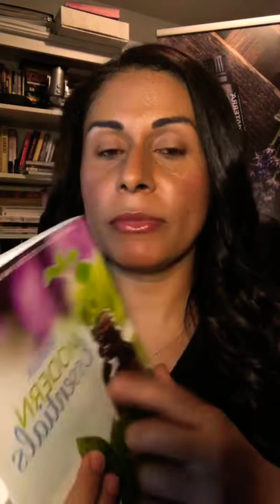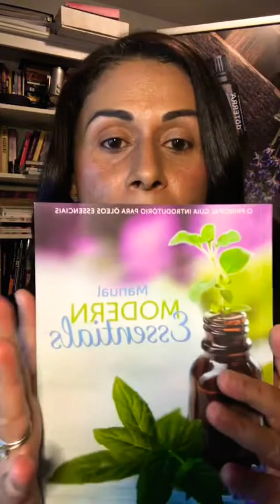Segundo dia do BoGo Brasil! Compre Siberian Fir ganhe o Terrashield grátis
Contato
Numero de consultora 3220922

Category